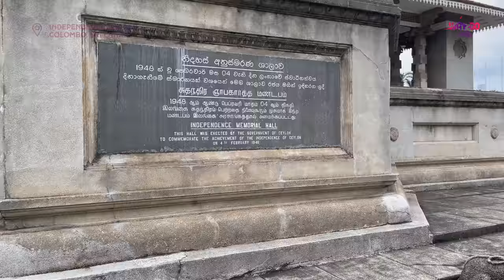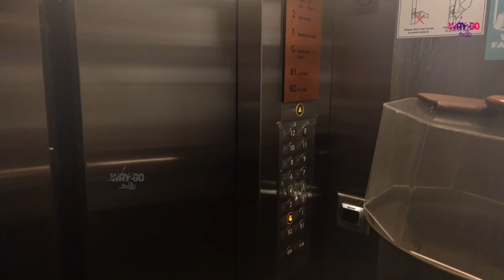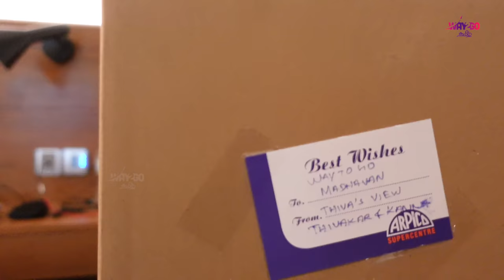இலங்கையில் கடைசி நாள் | கொழும்பு City Tour | Sri lanka | Ep 22 | Way2go தமிழ்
Colombo City Drive | Shades Of Sri Lanka | Episode 22

GT Holidays:
Contact GT holidays for Sri Lanka and international Tour Packages

Watch this video on TV with 4k or 1080 resolution. Mobile users switch the video resolution to 4k or 1080 and use headphones for better experience.